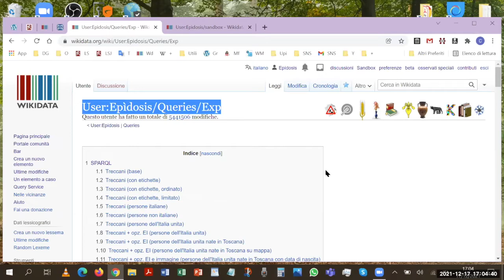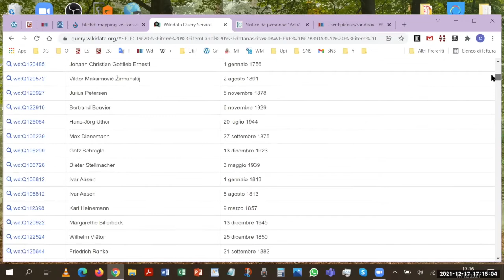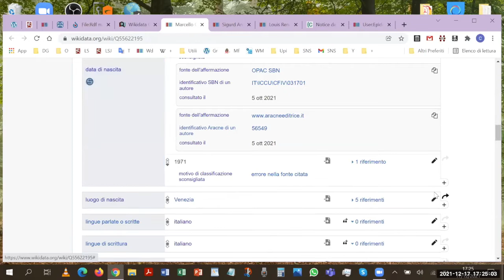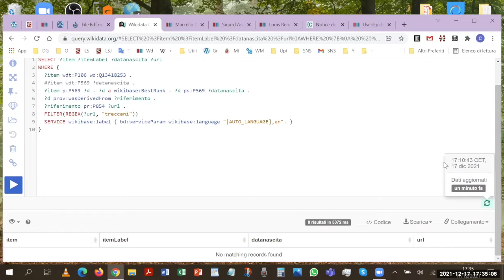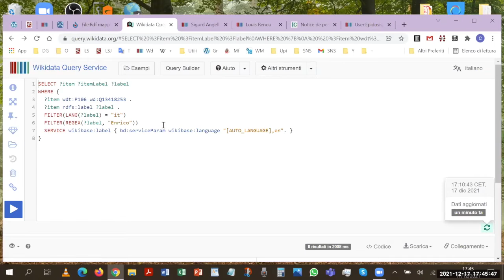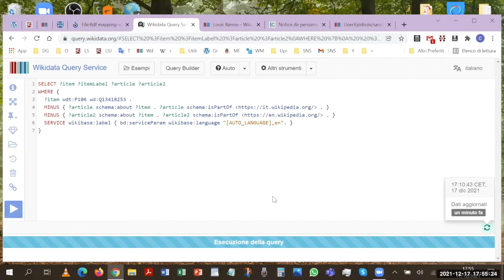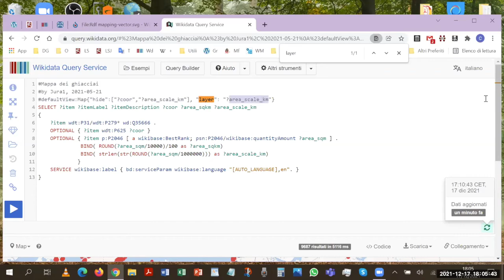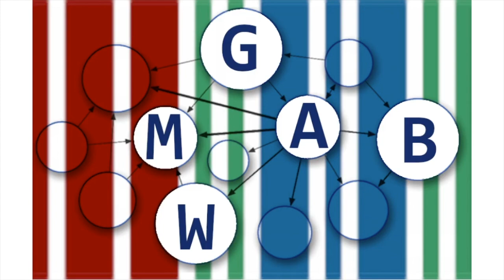Query SPARQL su Wikidata - livello avanzato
Sedicesimo incontro di formazione relativo a Wikidata del primo ciclo di incontri tenuto dal Gruppo Wikidata per Musei, Archivi e Biblioteche